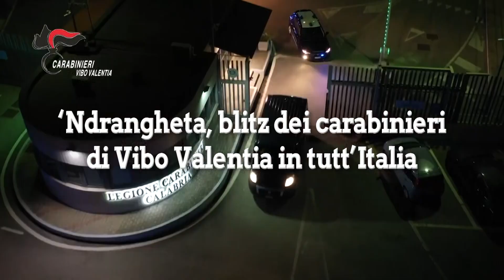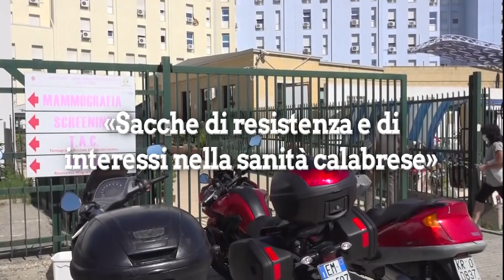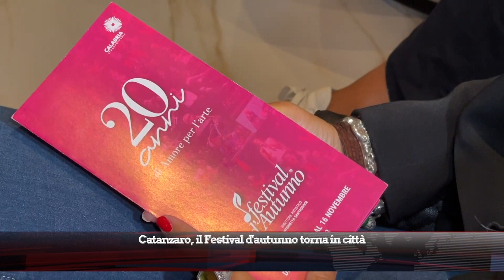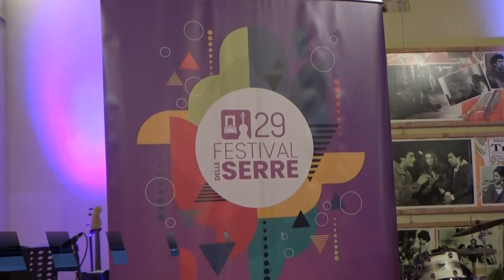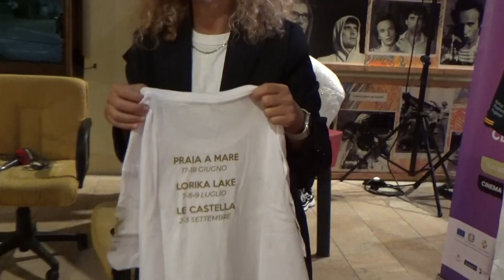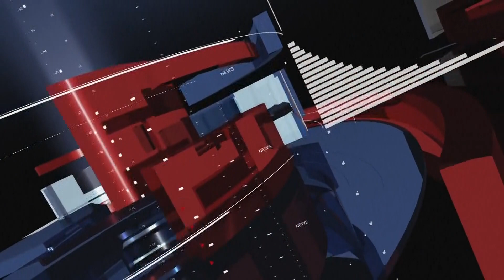TG DEL 07 SETTEMBRE 2023